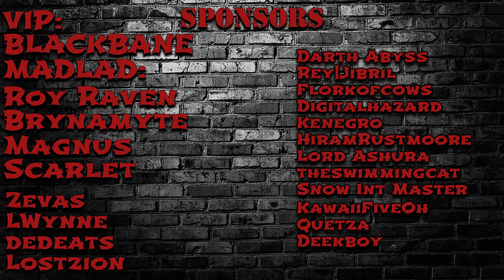[Epic7] Shogunate Vs Ep. 8 - We Try To Control The Competition!